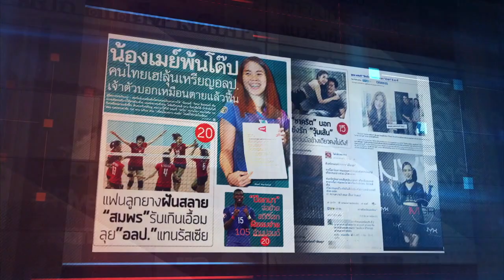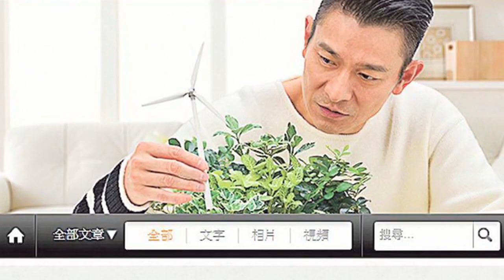ข่าวเด็ดแมเนเจอร์ 19/01/2560 จับผิดตัว! “ศานิตย์” รับบกพร่องออกหมายจับหนุ่มโกงสอบนายสิบ 1/2